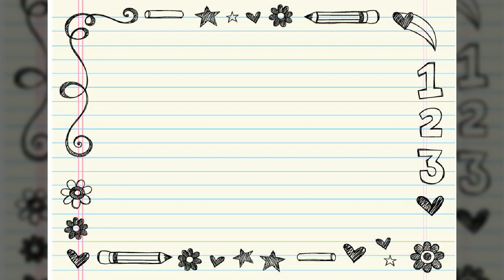교육, Education, 일러스트, 유·아동, 학습판, 공유마당